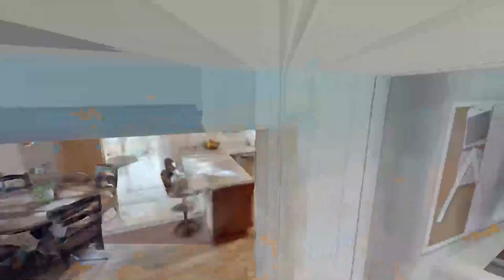6701 Shirley Ave Prospect KY 40059 — Judy Clark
6701 Shirley Ave Prospect KY 40059 — Judy Clark

6701 Shirley Ave Prospect KY 40059 — Judy Clark

6701 Shirley Ave Prospect KY 40059 — Judy Clark